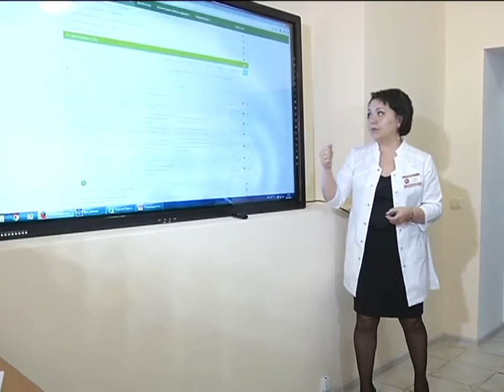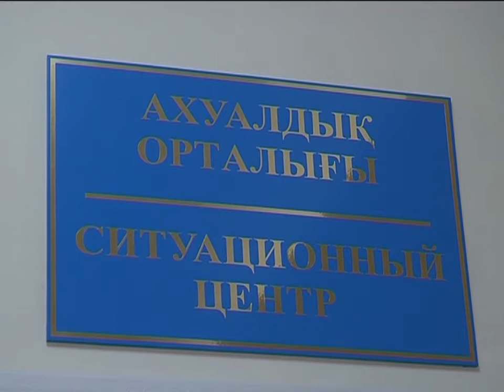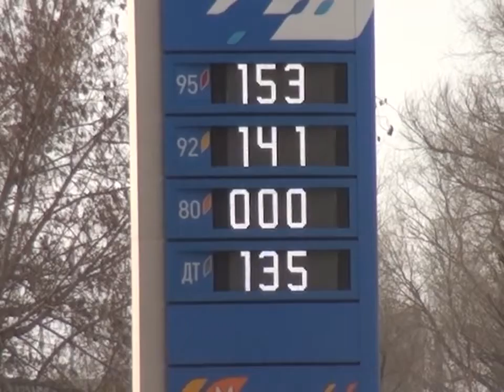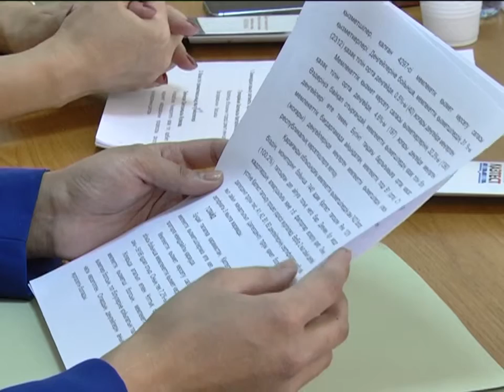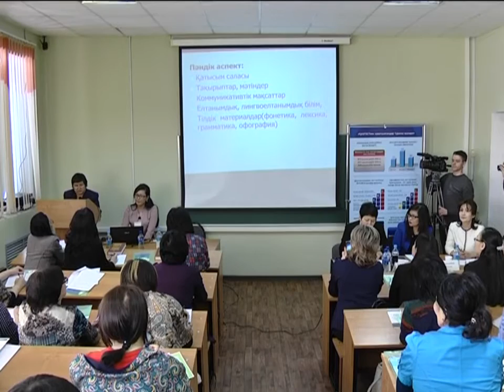10/03/2017 - Бірінші Қарағанды телеарнасының жаңалықтары